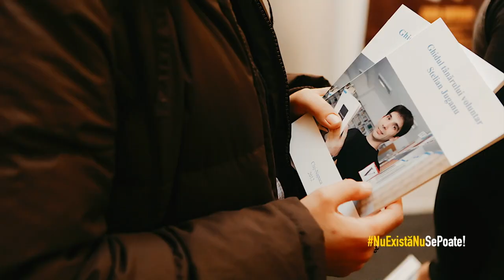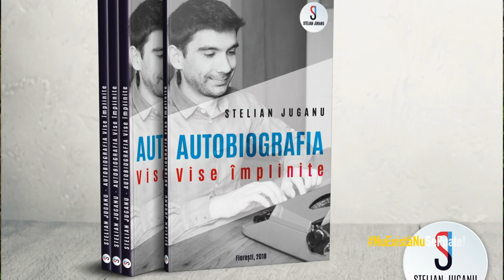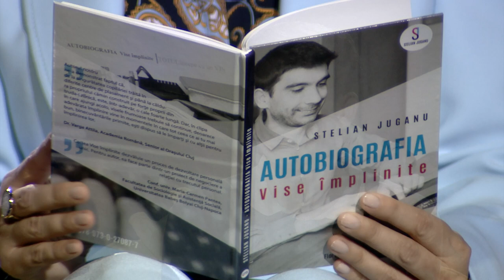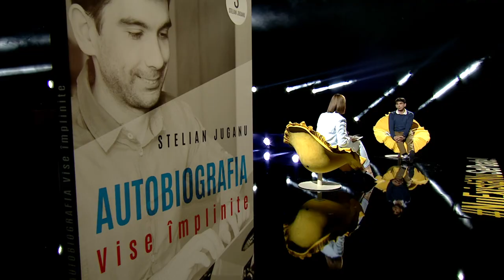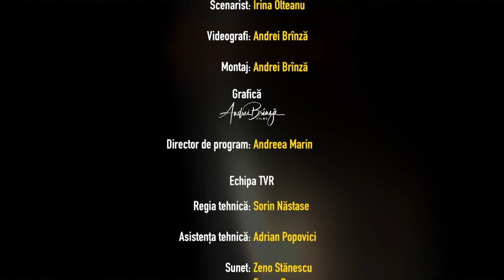Nu există nu se poate cu Andreea Marin - invitat Stelian Juganu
Așa cum v-ați obișnuit, invitații Andreei sunt oameni valoroși și îndrăzneți, în ale căror reușite veți găsi o sursă de insipație.
Stelian Juganu este un tanar pe care nu poti decat sa-l iubesti. Care-ti arata, cu modestie, cu atitudinea lui fata de viata si cu demnitate, ca viata e facuta sa fie mereu inzestrata si ca ... nu exista nu se poate!